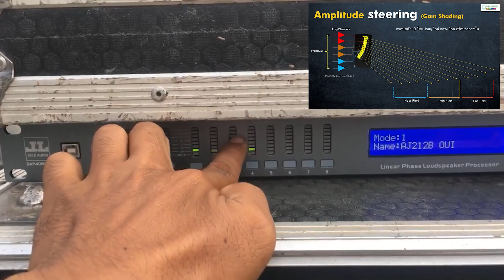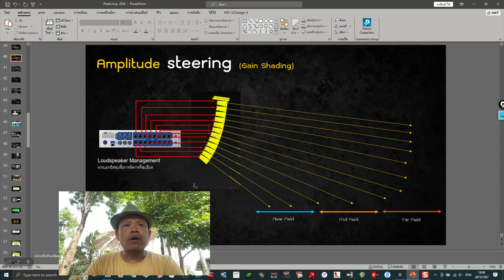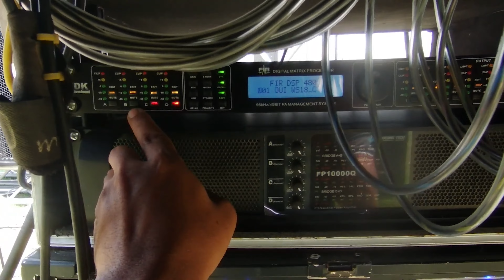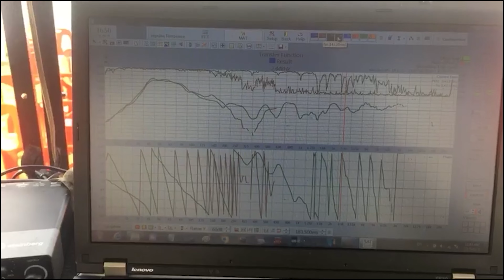เมื่อแขวนลำโพงไลน์อาเรย์ควรจะทำ Gain and EQ Shading เพื่อให้เกิดเสียงที่ดีในทุกพื้นที่